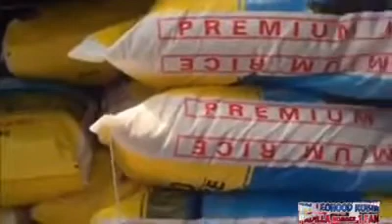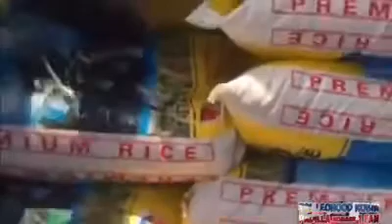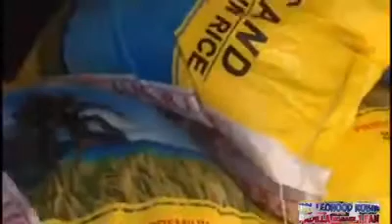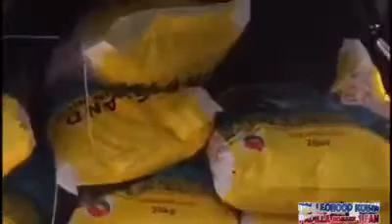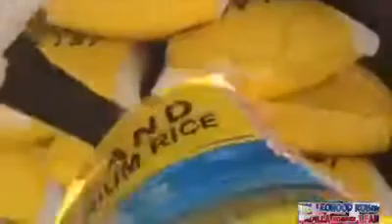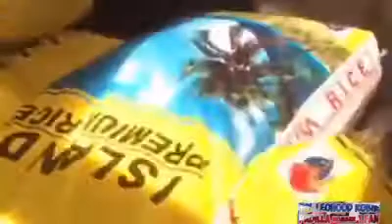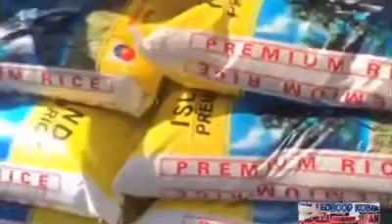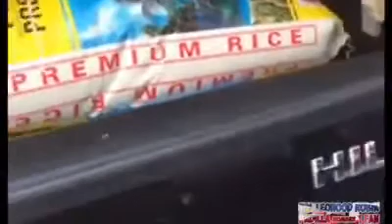WALANG HUMPAY NA PAGTULONG NI ROBIN PADILLA